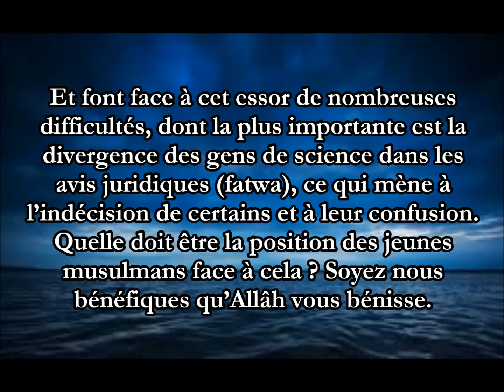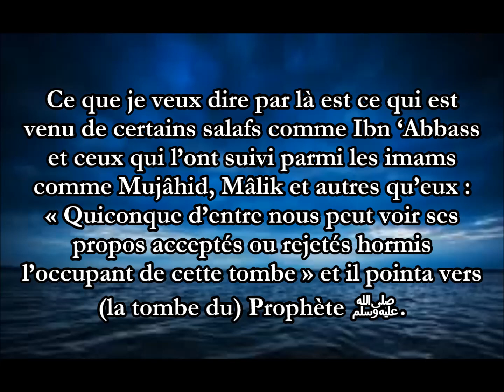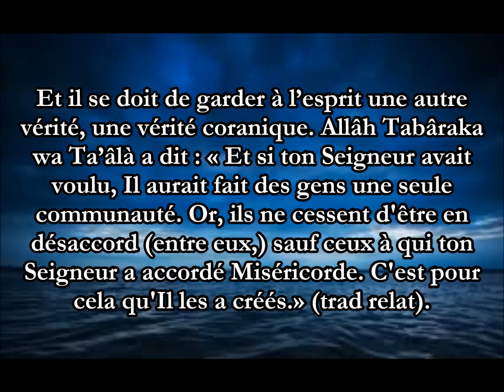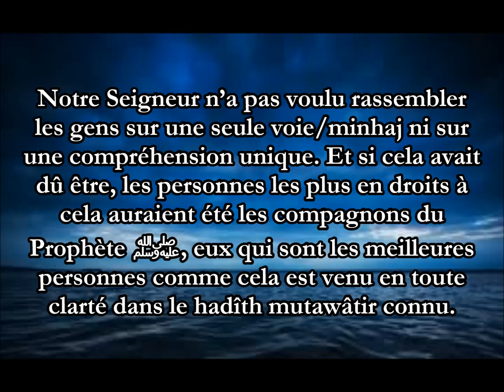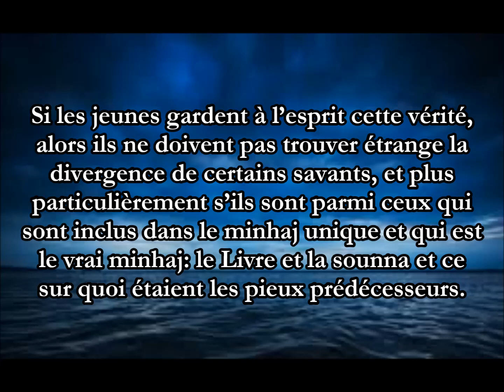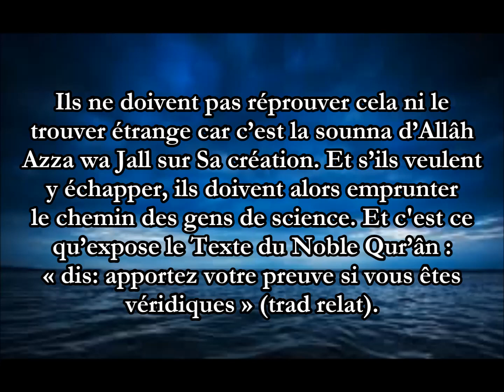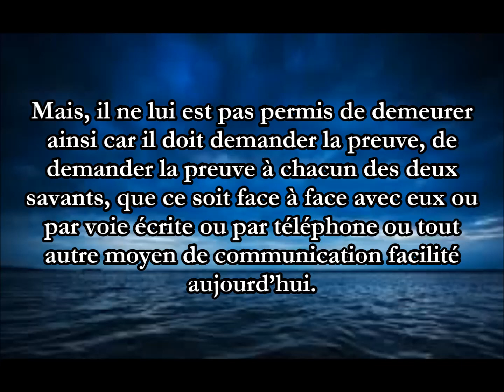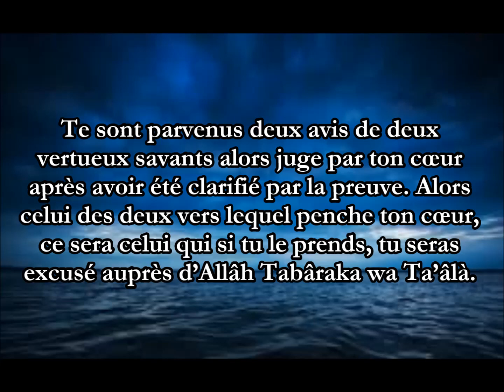Quelle réaction adopter devant la multitude des avis des savants? shaykh Al Albânî